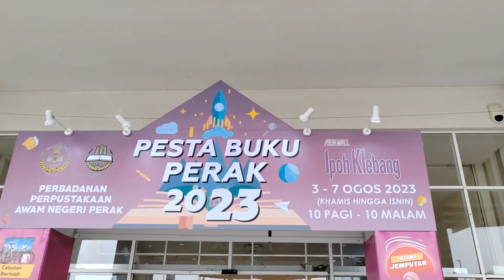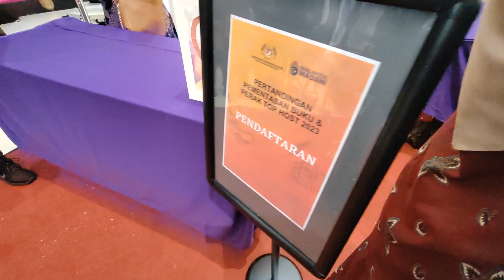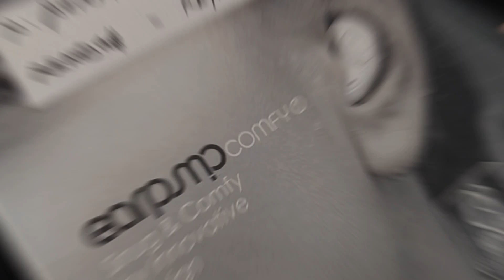Final Perak Top Host 2023 (Tempat Ke 3)